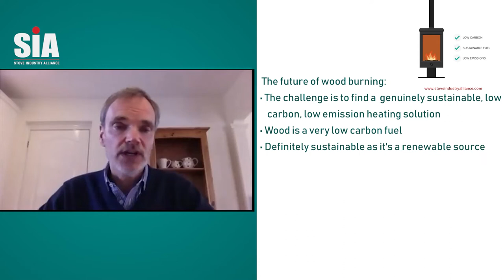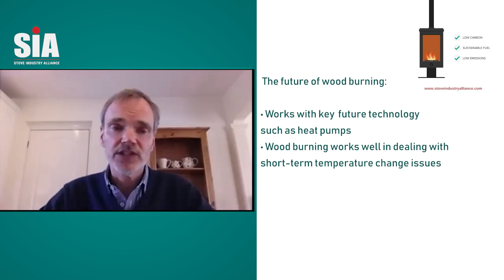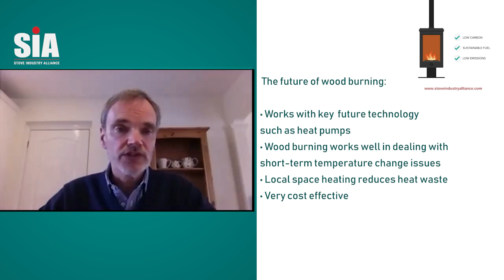Woodburning Stoves And The Question Of Climate Change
Burning wood is a low carbon, low emission heating solution using a sustainable and renewable source of fuel. Wood burning stoves enable home heating with a reduced reliance on the use of fossil fuels such as oil, gas and coal. Wood burning can also be used in the home in conjunction with other technologies such as heat pumps and can be used as excellent space heaters to reduce heat waste.